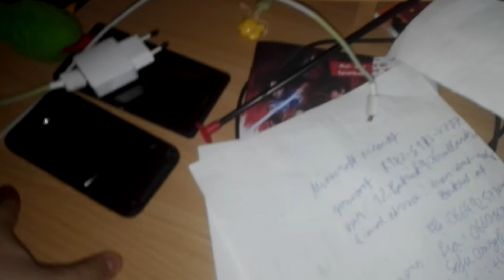Ich hoffe ich krieg das hin!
Moin leude ich hoffe ich schaffe das!!